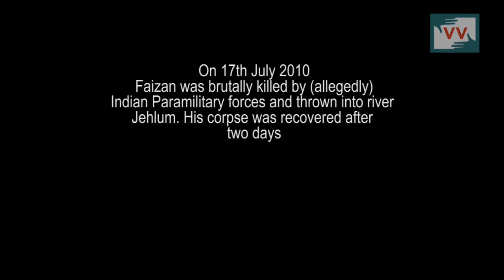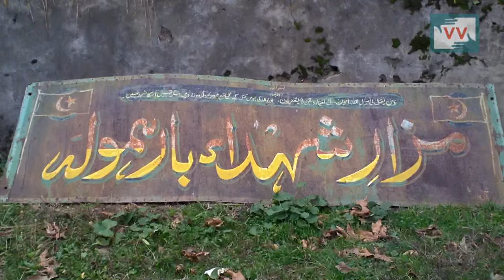Family narrates the tale of the killing of their son by police - Abid Reports from Baramulla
Faizan, a twelve-year-old boy, was killed by the SOG(a counter-insurgency unit of local police) men back in the summer unrest of 2010 in Kashmir's Baramulla district. As per his family, Faizan was chased by SOG men when he was playing cricket in a local playground. After being hit on the head with a rifle's buttstock, he was dumped into the river Jehlum. His dead body was recovered two days later. The accused were never punished or tried for their crime.

Community Correspondent Abid Salaam reports from Baramulla district of Jammu & Kashmir.